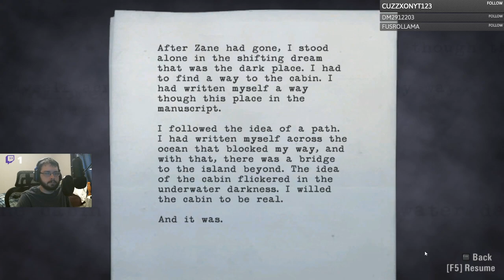GIHP Episode 7: Alan Wake! (Part 5)